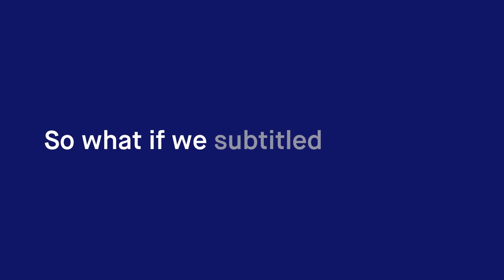XRAI Glass | Life Subtitled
@XRAI Glass revolutionises communication for individuals with some form of hearing loss by providing real-time captioning directly onto the glasses' lenses, enabling seamless interaction in various settings.

With features like multi-language translation, and customizable UI, communication has never been more accessible. Plus, XRAI has recently announced that pre-order is now available for the new @RayNeo X2 AR glasses, compatible with XRAI Glass and designed for ultimate freedom and clarity.